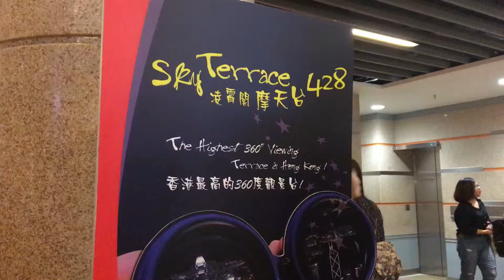3 апреля 2018 г.